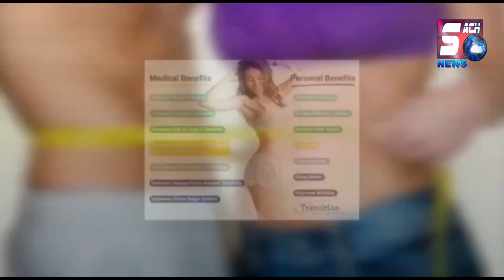Bahadurpura area Praja Palana forms distribution | SACHNEWS